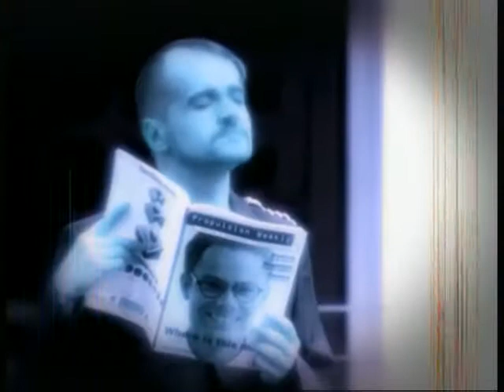Vacuum Let The Mountain Come To Me Lpcm Clean Pal Kek